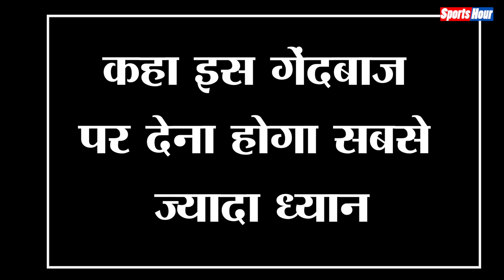New Zealand Team को Bumrah नहीं इस गेंदबाज से लगा डर, मचाएगा कहर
टेस्ट सीरीज में न्यूजीलैंड की टीम को बुमराह नहीं बल्कि इस तेज गेंदबाज से डर लगने लगा है…इस बात का खुलासा रॉस टेलर ने किया है..जानिए टेलर ने क्या कहा।